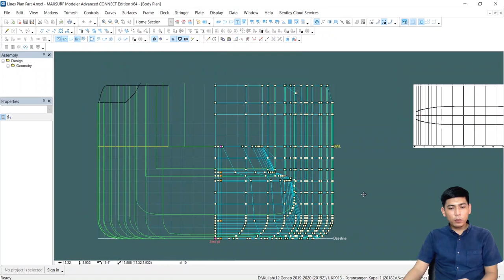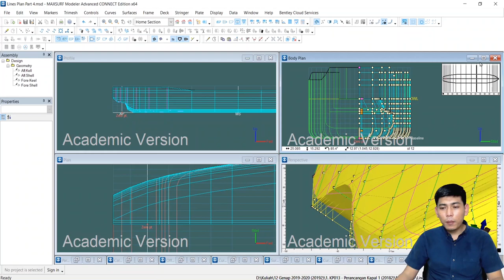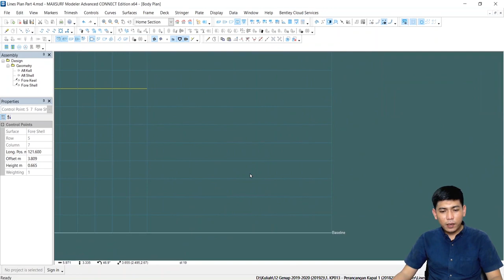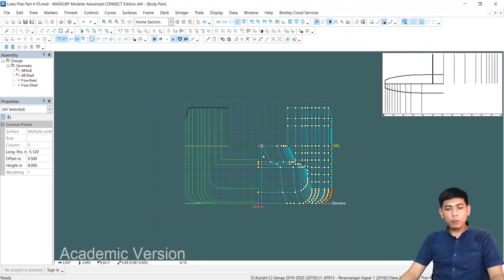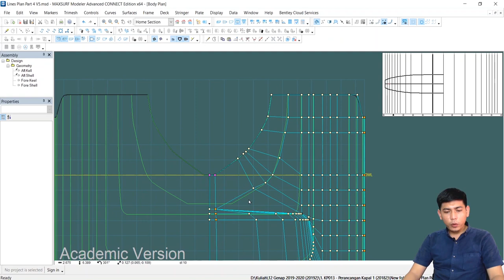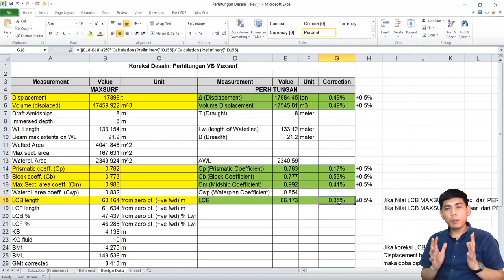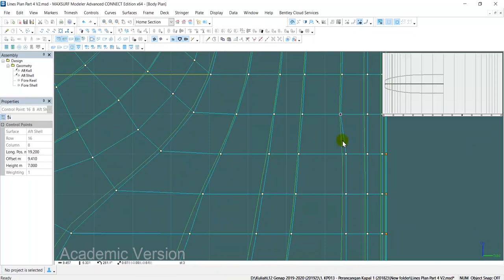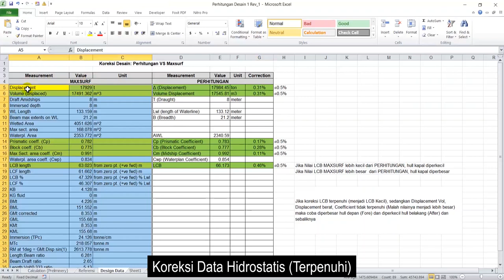Lines Plan Part 9: Desain Lines Plan dengan Maxsurf Bagian 4 (Memperbaiki Bentuk Body Plan Kapal)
Pada video panduan ini, kita akan memperbaiki bentuk dari body plan kapal pada desain lines plan (rencana garis)

Surface yang digunakan pada video ini adalah surface yang dibuat pada panduan sebelumnya, silahkan cek panduan pembuatan surfacenya pada link berikut:

Video panduan ini cukup panjang, silahkan gunakan time frame dibawah ini untuk menuju bagian lain dalam video ini:

00:12 Pendahuluan: Penjelasan Singkat Gambar Sebelumnya
01:28 Pendahuluan: Penjelasan koreksi nilai hidrostatis
03:58 Pendahuluan: Pentingnya gambar di save as (save design as)
04:25 Pendahuluan: Tips penting untuk mempermudah proses gambar (Hide/show surface, control point, penggunaan tombol shift, penggunaan control point pada section)
06:21 Penjelasan langkah editing bentuk body plan bagian bepan kapal (fore)
12:50 Timelapse: Proses edit bentuk body plan bagian depan kapal (fore)
17:46 Penjelasan langkah editing bentuk body plan bagian belakang kapal (after) dan koreksi nilai hidrostatis
29:43 Timelapse: Proses edit bentuk body plan bagian belakang kapal (after)
41:25 Penutup